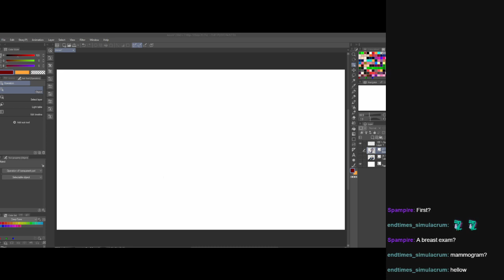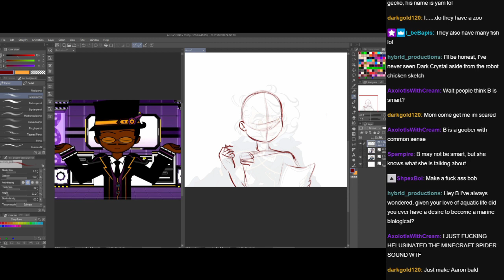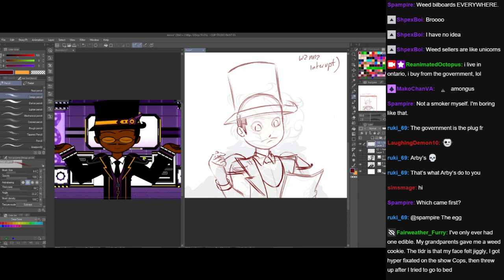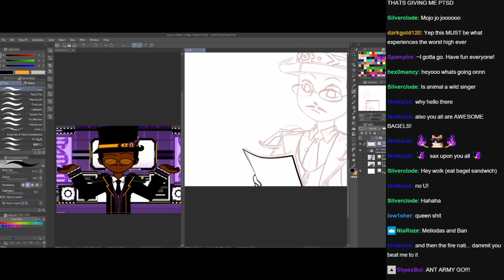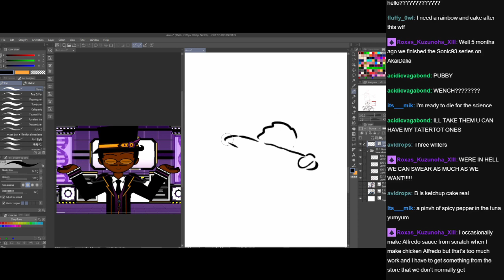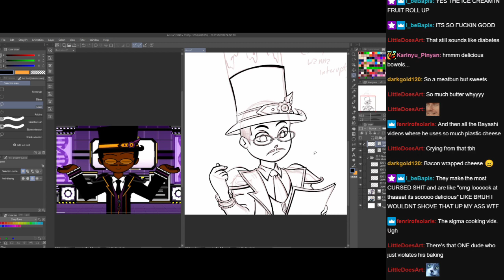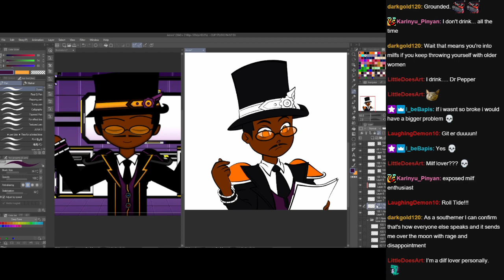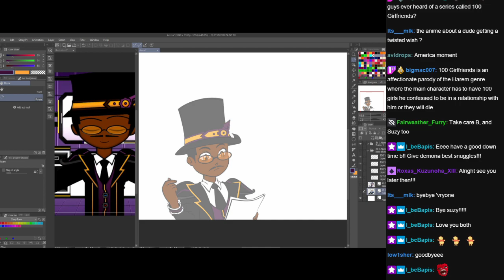[9-20-23] drawing things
I am not the creator of these streams. Please go check out the original creator and support their work.